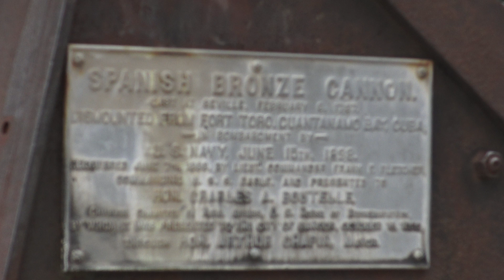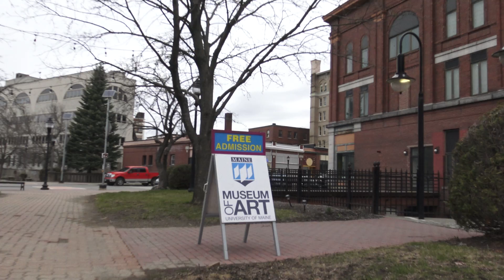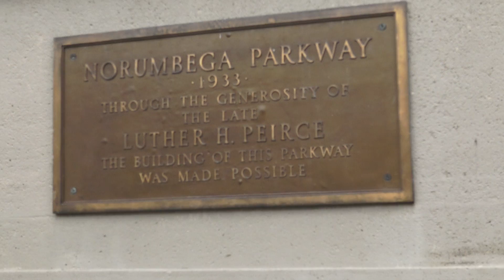WHITTINGTON PRESS NEWS NETORK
THE CITY OF BANGOR MAINE 2019